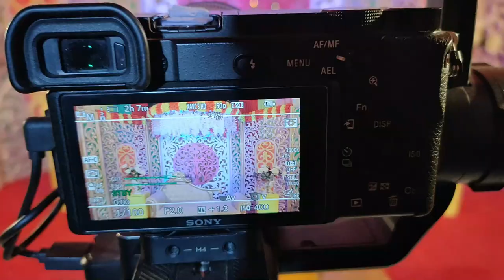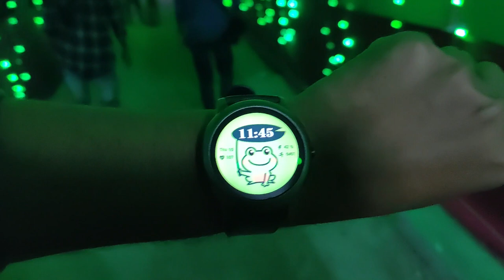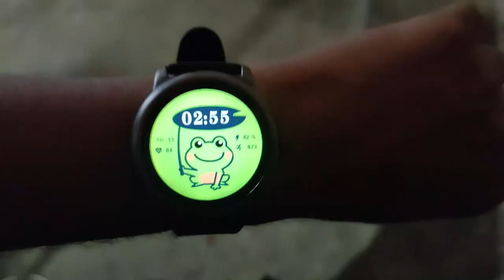BTS (Behind The Scenes) of Wedding Photography & Cinematography | MAVERICK | Kinjol Saha 2022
Kinjol Saha

Any kind of questions you can ask me here...